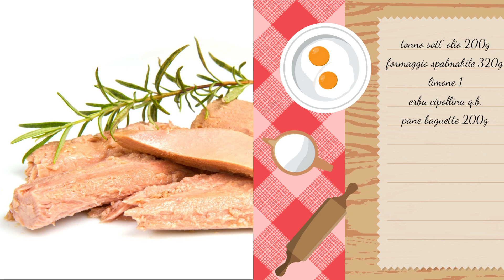Crostini di Pane con Mousse di Tonno - Antipasti Veloci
Che si tratti del cenone di Capodanno, del pranzo di Natale o di una semplice cena con gli amici, volete una ricetta per un antipasto da preparare in soli cinque minuti? provate i Crostini con Mousse di Tonno! Belli da vedere e buonissimi. Si realizzano inoltre con pochissimi ingredienti che quasi sicuramente avrete già in dispensa. Per la mousse infatti sono necessari: tonno sott’olio, formaggio spalmabile e la buccia grattugiata di un limone. Basterà frullare insieme questi ingredienti ed il gioco è fatto. Mentre per i crostini occorre solo del pane. In questa ricetta utilizzo la Baguette francese caratterizzata da una crosta croccante e una mollica morbida e sviluppata. In panetteria è possibile scegliere diversi tipi di baguette. Oltre alla semplice c’è quella ai cinque cereali oppure quella arricchita con semi di sesamo o un misto di semi vari come quella che ho utilizzato io. Un’idea semplice ma sfiziosa è farcire con la mousse di tonno crostini realizzati con pane di gusti diversi. Potete realizzare in anticipo la mousse e conservarla in frigorifero per poi farcire i crostini poco prima di servire l’antipasto. Ecco come trasformare semplici ingredienti in un piatto raffinato.